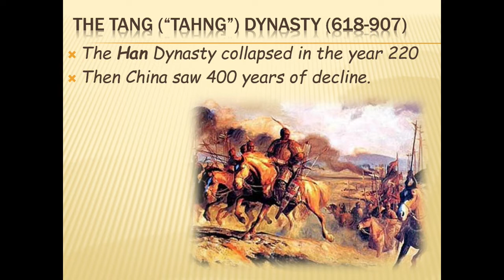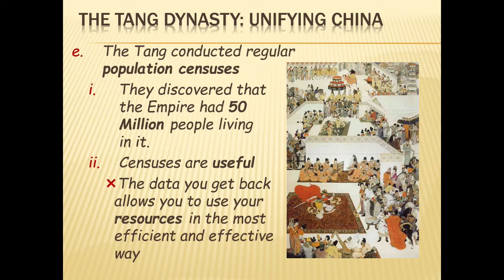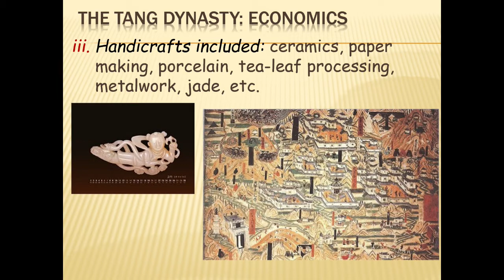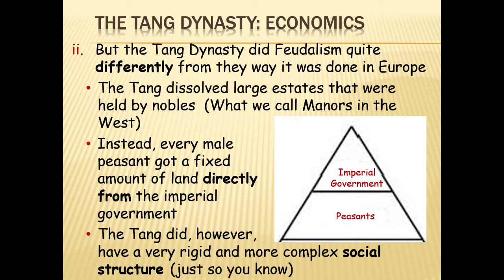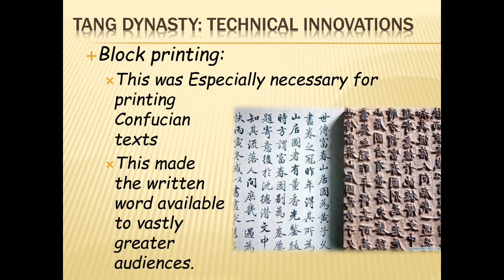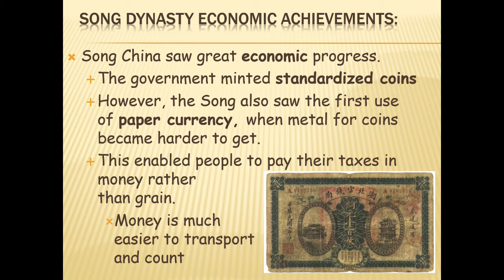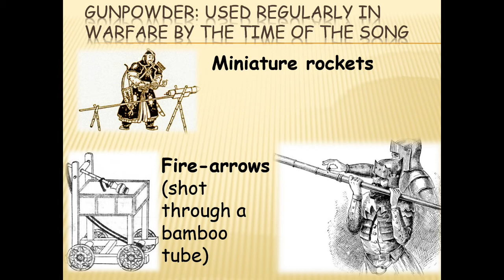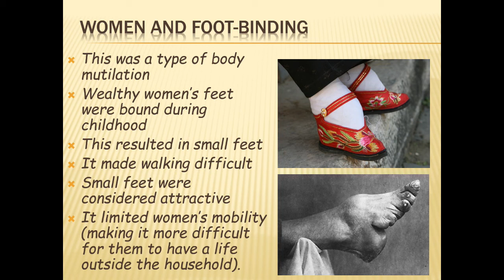WH 452N The Reunification of China